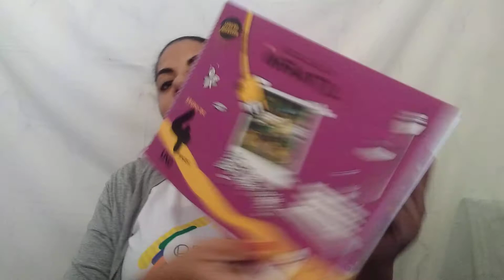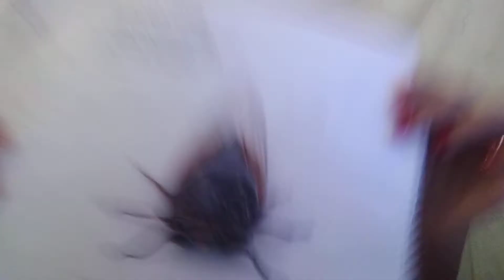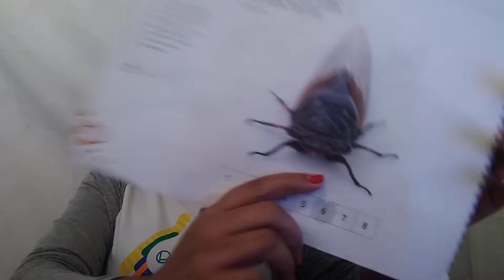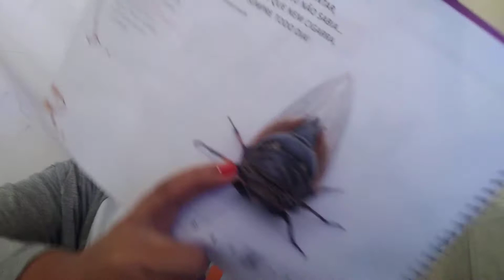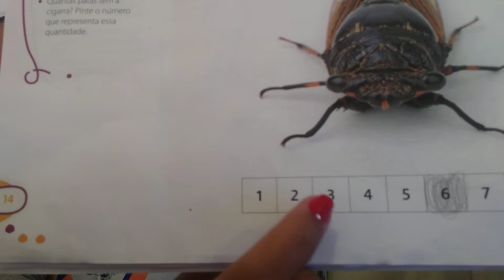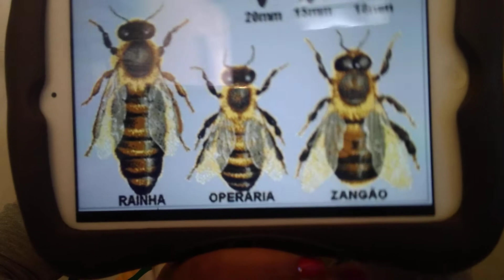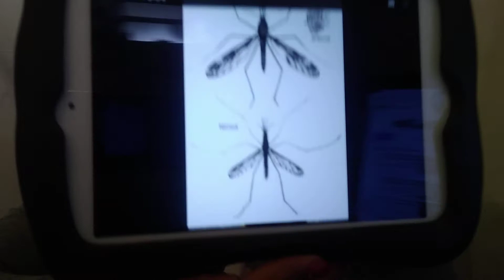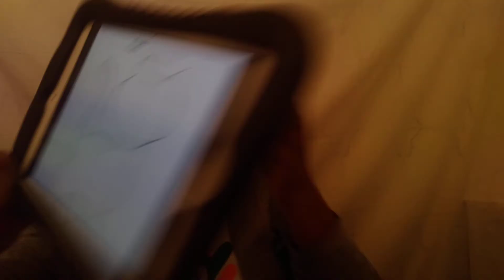Bicho que canta gato xadrez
Bicho que canta- livro página 14
História: O gato xadrez
Colagem: Gato ( papel picado)